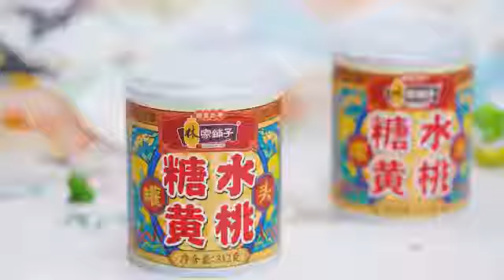【李佳琦推荐】林家铺子国货黄桃罐头312g 5罐水果罐头整箱桃罐头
【爆款推荐】【李佳琦推荐】林家铺子国货黄桃罐头312g*5罐水果罐头整箱桃罐头
2小时销量达33127件
原价39.90元，券后价仅29.90元